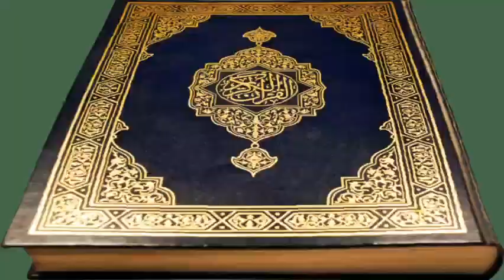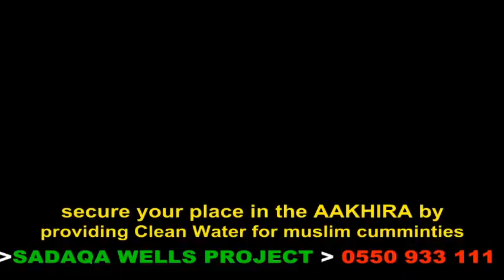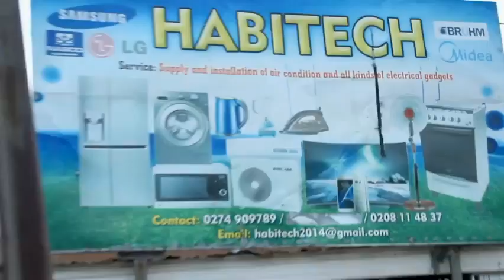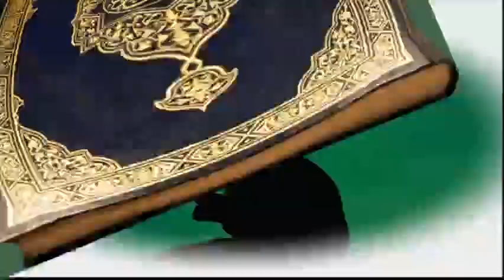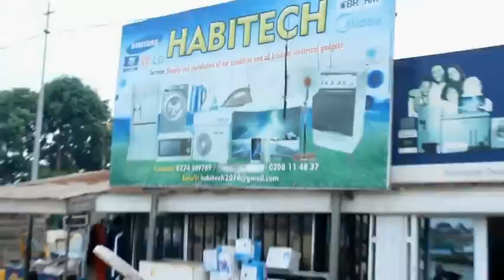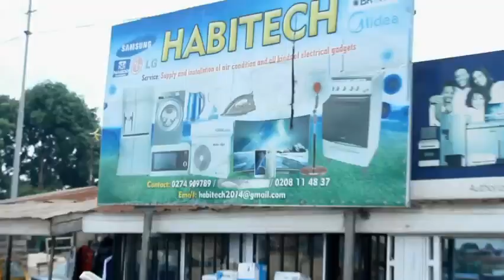ISLAMIC INSIGHT // GREETINGS // MUAALIM NURUDEEN MOHAMMED